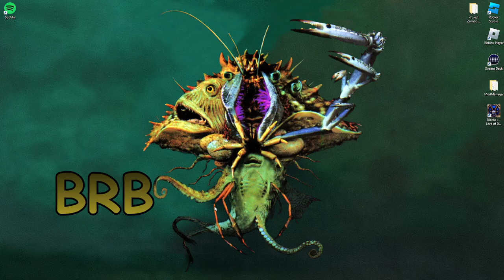Vampire Survivors | mario movie review